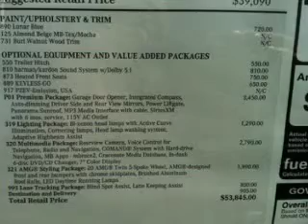2013 Mercedes-Benz GLK350 - Santa Rosa CA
Year: 2013
Make: Mercedes-Benz
Model: GLK350
Trim: GLK-Class
Engine: Petrol
Transmission: Automatic
Color: Lunar Blue
Mileage: 11
Address:
2885 Corby Avenue